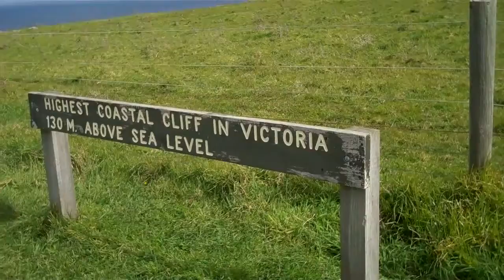Adventure Trek for Business Owners